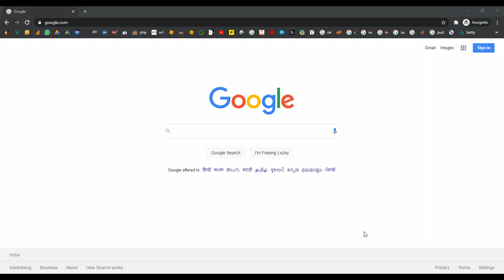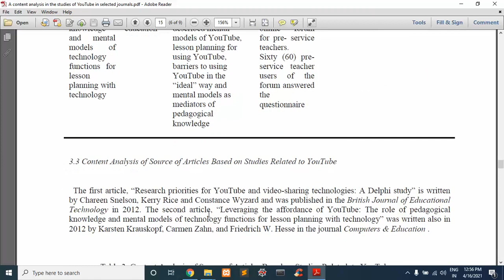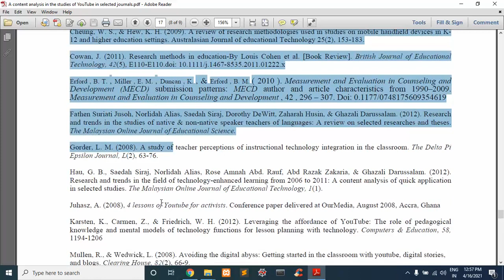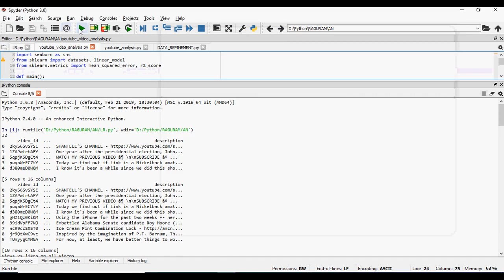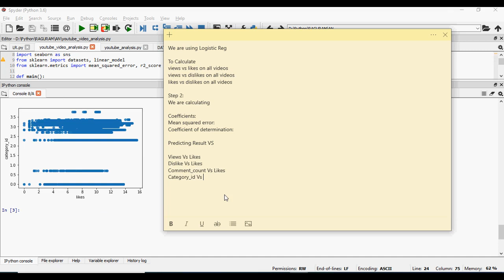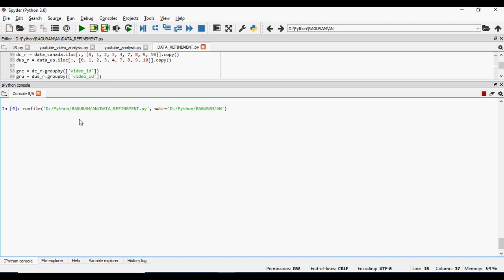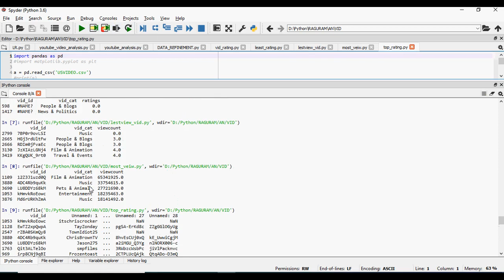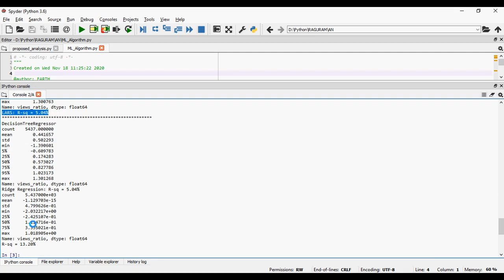Youtube Analysis in Python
IEEE PROJECTS 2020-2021 TITLE LIST
From Our Title List the Cost will be,
Java Project=2000/-
Python=4000/-
Support Including Packages
* Complete Source Code
* Complete Documentation
* Complete Presentation Slides
* Flow Diagram
* Database File
* Screenshots
* Execution Procedure
* Readme File
* Video Tutorials
* Supporting Softwares
Support Specialization
* 24/7 Support
* Ticketing System
* Voice Conference
* Video On Demand
* Remote Connectivity
* Document Customization